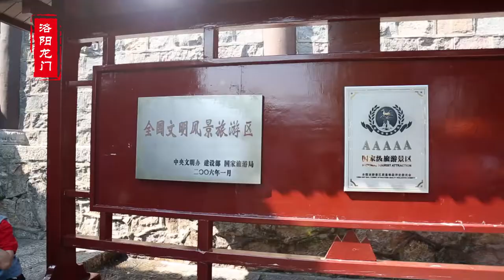龙门石窟视频欣赏 洛阳龙门石窟 Luoyang 河南洛阳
龙门石窟位于洛阳市城南6公里处的伊阙峡谷间。由于地处都城之南，古代帝王拟己为“真龙天子”，故又称“龙门”。龙门自古为险要关隘，交通要冲，向为兵家必争之地。因山青水秀，环境清幽，气候宜人，素为文人墨客观游胜地。又因石质优良，宜于雕刻，故而古人择此而建石窟。这里青山绿水、万象生辉，伊河两岸东西山崖壁上的窟龛星罗棋布、密如蜂房。1961年国务院公布龙门石窟为全国第一批重点文物

保护单位。1982年龙门风景名胜区被公布为全国第一批国家级风景名胜区。2000年11月，联合国教科文组织将龙门石窟列入《世界遗产名录》。2006年1月被中央文明办、建设部、国家旅游局联合授予全国文明风景旅游区。2007年5月被国家旅游局评定为全国首批5A级景区。

龙门石窟开凿于北魏孝文帝迁都洛阳之际（公元493年），之后历经东魏、西魏、北齐、隋、唐、五代的营造，从而形成了南北长达1公里、具有2300余座窟龛、10万余尊造像、2800余块碑刻题记的石窟遗存。

龙门石窟是北魏、唐代皇家贵族发愿造像最集中的地方，是皇家意志和行为的体现，具有浓厚的国家宗教色彩。在北魏时期雕凿的众多洞窟中，以古阳洞、宾阳中洞和莲花洞、石窟寺这几个洞窟最有代表价值。其中古阳洞集中了北魏迁都洛阳初期的一批皇室贵族和宫廷大臣的造像，典型地反映出北魏王朝举国崇佛的历史情态。这些形制瑰异、琳琅满目的石刻艺术品，是中国传统文化与域外文明交汇融合的珍贵记录。

唐代龙门石窟的重点洞窟中，以规模宏伟、气势磅礴的大卢舍那像龛群雕最为著名。这座依据《华严经》雕凿的摩崖式佛龛，以雍容大度、气宇非凡的卢舍那佛为中心，用一周极富情态质感的美术群体形象，将佛国世界那种充满了祥和色彩的理想意境表达的淋漓尽致。这组雕像体现了大唐帝国强大的物质力量和精神力量，显示了唐代雕刻艺术的最高成就。

清代武亿曾说：“龙门不仅为石镌佛场，亦古碑林也”。 “龙门二十品”是魏碑体的代表，它基于隶、形于楷，是隶书向楷书的过渡，是后代碑拓鉴赏家从众多的石刻题记中精选出来的魏碑书法精华。康有为在《广艺舟双楫》中称魏碑有“结构天成、笔法跳跃、精神飞动、血肉丰美等十美，他大力提倡学习书法应从龙门二十品入手，给“龙门二十品”以极高的评价。久负盛名的“龙门二十品”和褚遂良的“伊阙佛龛之碑”，分别是中国书法艺术史上魏碑体的珍品和唐楷书体的典范，堪称中国书法艺术之杰作。

龙门石窟延续时间长，跨越朝代多，所处地理位置优越，自然景色优美，更是许多石窟难以比拟的。龙门石窟以大量的实物形象和文字资料从不同侧面反映了中国古代政治、经济、宗教、文化等许多领域的发展变化，对中国石窟艺术的创新与发展做出了重大贡献。

龙门东山掩映在苍松翠柏之中的香山寺，是武周时代封建王朝为安置印度高僧地婆诃罗的遗身而建立的一座佛教寺院。在此后的一百多年中，香山寺法音绵历、香火炽盛，以致中唐时代享誉中外的文化名人白居易，竟以居士情结与如满和尚等人结为“香山九老”，酬唱于该寺的堂上林下、晨烟夕蔼。会昌六年（公元846年）八月，白居易卒于洛阳履道里故居，白居易的亲属，根据他生前的遗嘱，将他葬于龙门香山寺下。今日的白园（白居易墓园），是各界来宾体验大诗人晚年生活的理想之地。

    龙门石窟这些洋溢着信仰情感的文化遗存，其极具异域格调的外在形态和充斥着人文意识的内在涵养，是古代社会广大人民对现实世界充满诉求意愿的物质折射。中华民族向往美好生活的精神追求和成效卓绝的创造能力，透过这一遗响千载的人文景观可以得到透彻的解说。